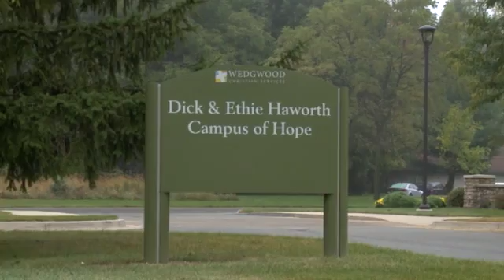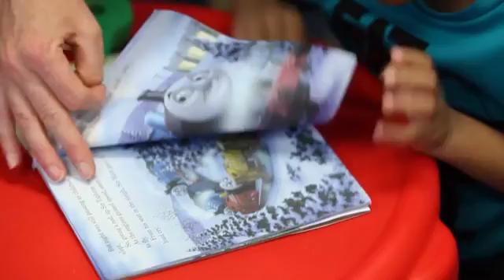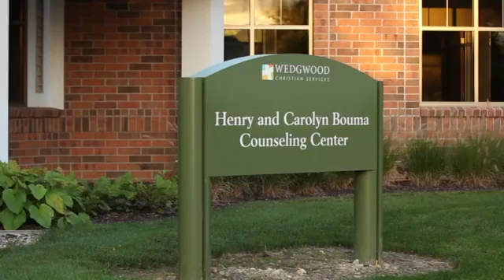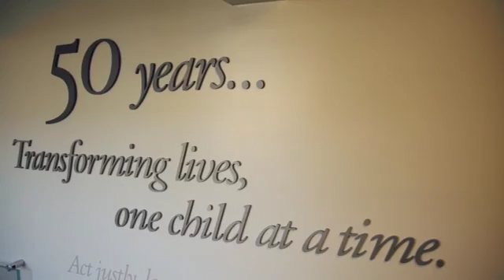Why We Work at Wedgwood...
Hear directly from the staff at Wedgwood Christian Services as to why they work there and what it means to them.